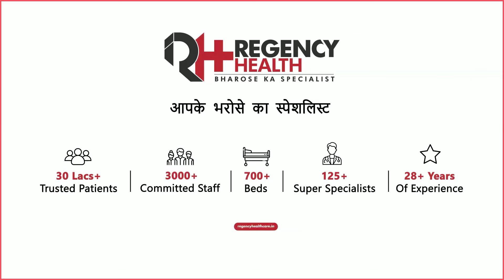HPV and its Prevention by Dr. Nidhi Singhvi || Regency Hospital, Kanpur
The Human Papillomavirus is an infection that is most commonly spread through sexual activities. Watch our expert talk about HPV and its prevention through vaccination.